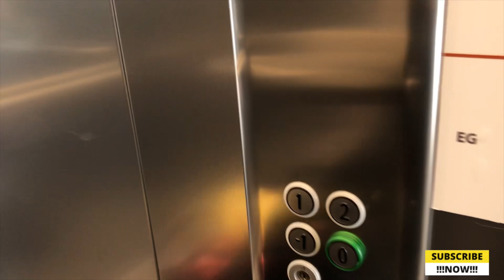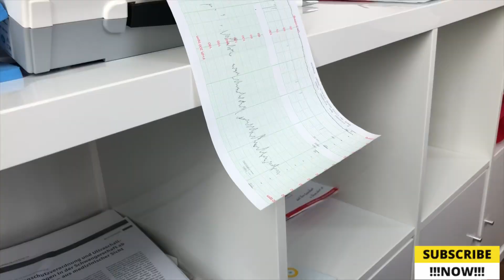KONTROL KANDUNGAN ANAK KE 2ku